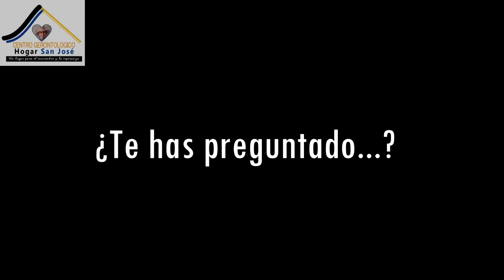¿QUÉ TE PARECE SI DAMOS UNA MANO? Invitación del Padre Sam.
El Padre Sam se une a esta campaña para construirles una casa a los ancianitos.